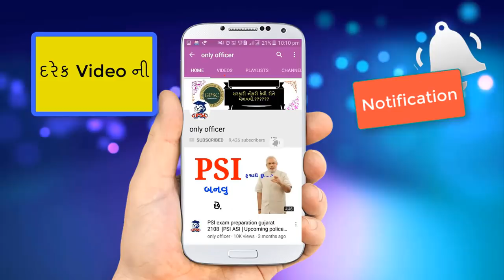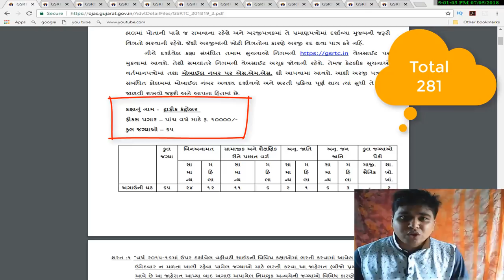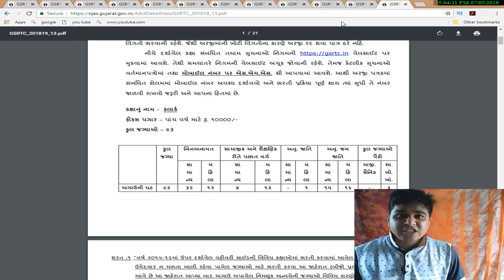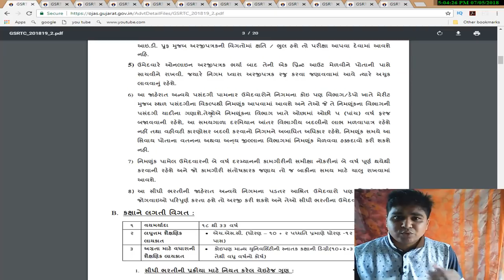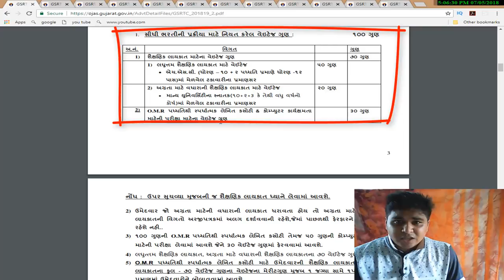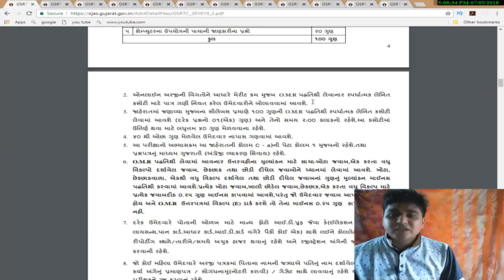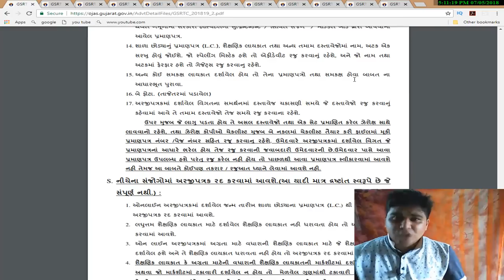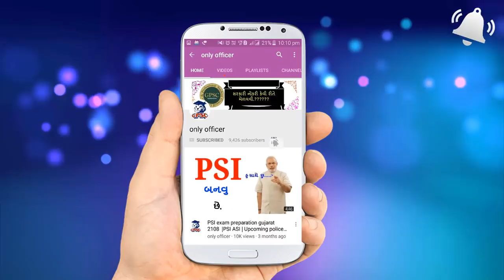gsrtc recruitment 2018 |12 પાસ,સ્નાતક ભરતી ૨૦૧૮। gsrtc clerk bharti 2018|gsrtc conductor bharti 2018